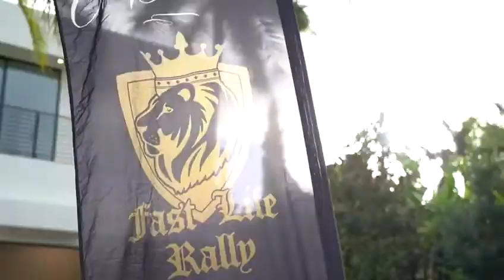Mansion Rally to ScS 🏎🏁💥😎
Fast Life Rally,exotic cars,custom cars,rally,parties,race track,and models.